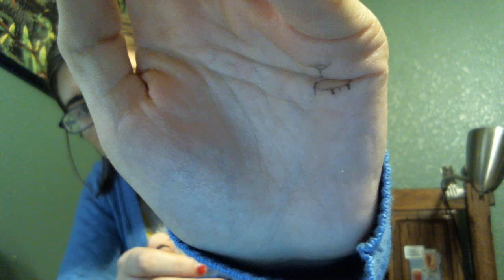Crazy Tragic Sometimes Almost Magic Awful Beautiful Vlog